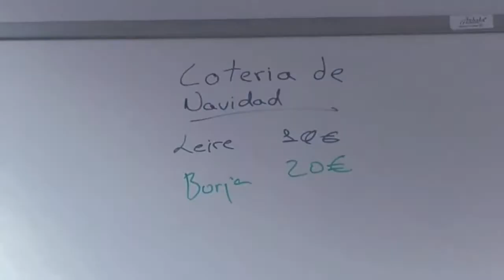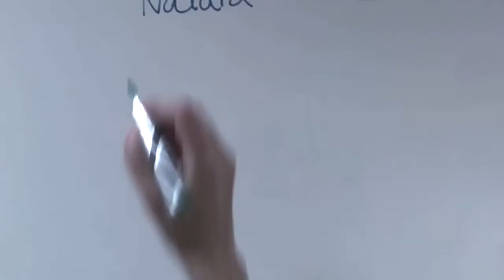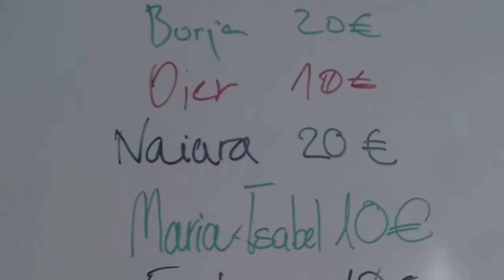no pude evitarlo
Me pregunto ¿por qué hago estas cosas? Estos videos y estas improvisaciones. (#)
Mi respuesta es que por quiero oír lo que me da la gana, lo que me sale de los ...(*). No quiero decir que quiero escoger lo que quiero oír, no. Lo que me sale es lo que quiero oír. (+) Le decía a alguien que esto se parece a los pedos, algunos (propios) te huelen deliciosamente. :)

No le hizo gracia. Era una persona mayor.

Pero, en serio, el tema es que aunque una secuencia de notas suene bonita, yo no he decidido ponerlas en ese orden, ese orden me viene impuesto.
Y ahi está la madre del cordero.
Me tocan los ... (**) las imposiciones.

PS Por cierto, esto es un graffitti musical.

# obviamente, nadie me ha preguntado esto, :) es una simulación  retórica, iniciar la conversación con nadie, como si alguien quisiera saber algo. Paradojicamente, publicar videos en youtube es una acción perfectamente anonima: a nadie le importa.
* huevos
**cojones
+ salvando mis limitaciones técnicas musicales, claro, no soy musico ni virtuoso, solo generador de ruidos :)